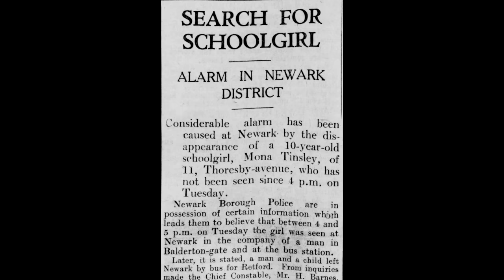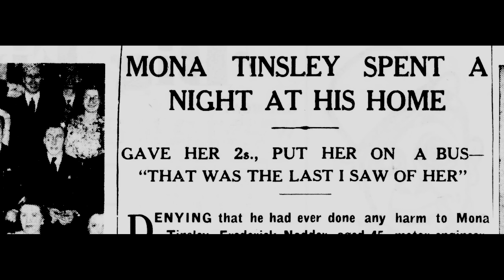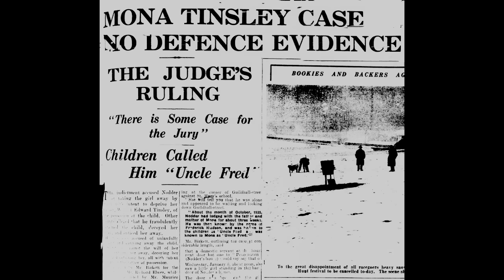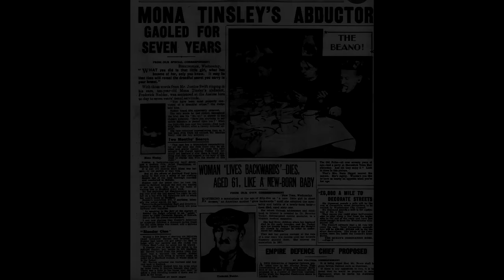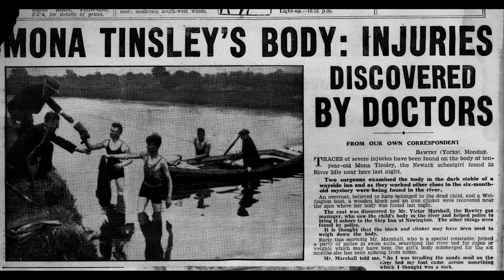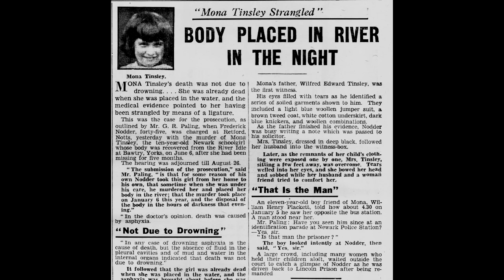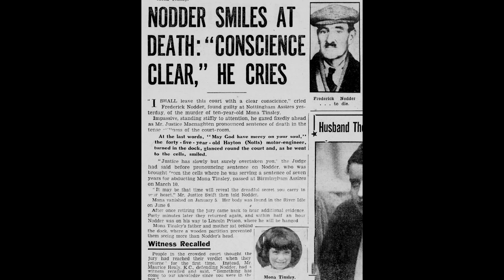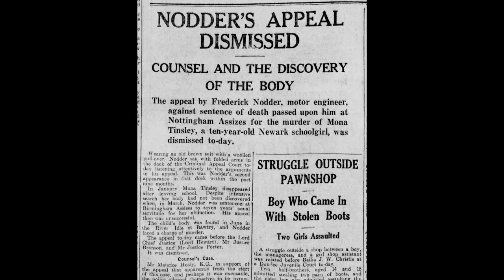Tales from The Hangman's Record. Episode Fifty One. Frederick Nodder – 30th December 1937 Lincoln.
Schoolgirl snatched and BRUTALLY MURDERED by her former lodger.  The two trials of Frederick Nodder at Hayton, nr Retford Nottinghamshire, January 1937.